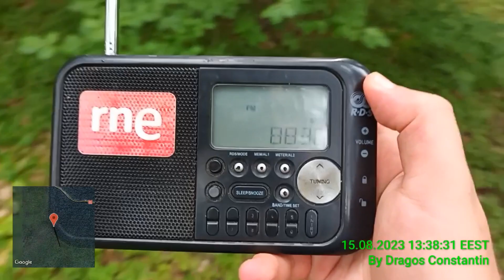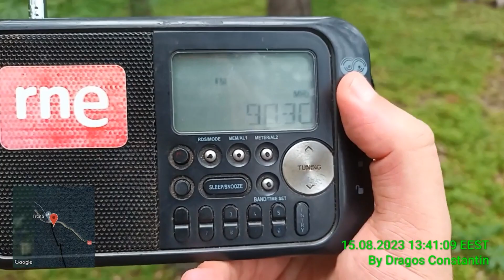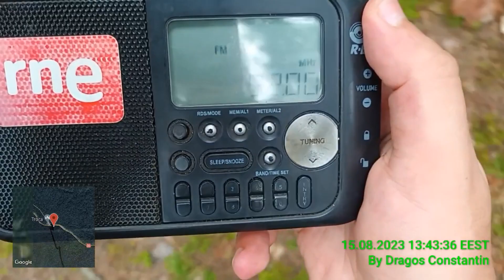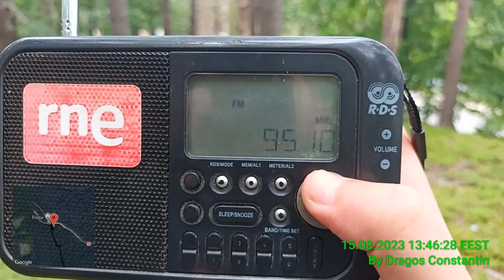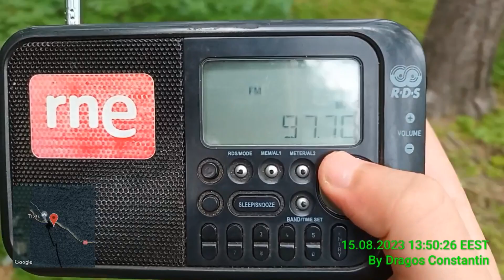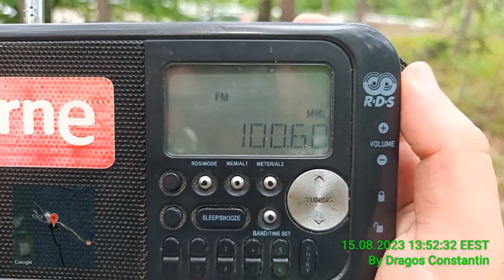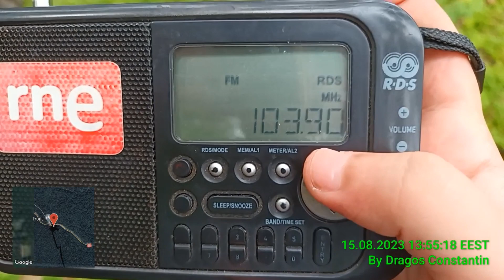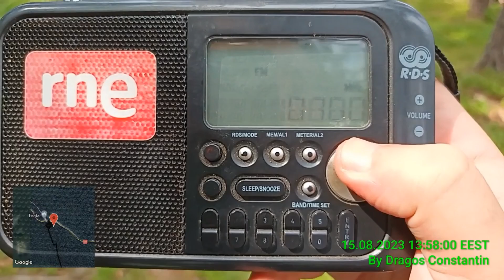FM BANDSCAN in Tulnici VN 🇷🇴 (15.08.2023)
RX 📻 : Carrefour POR334
ANT 📡 : 720mm Telescopic Antenna
QTH 📍 : Tulnici, Vrancea 🇷🇴
TXs 📡 : On The Fixed Comment